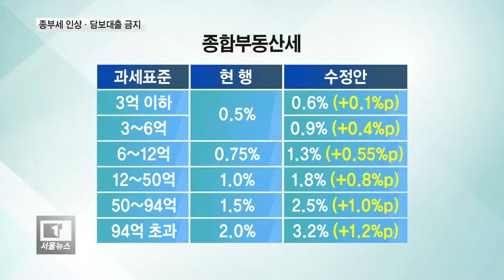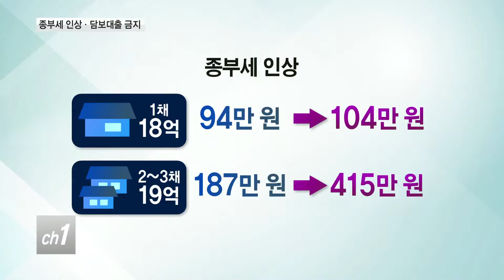“집값 잡겠다” 종부세 인상·담보대출 금지[서울]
서울 등 수도권 집값이 폭등하자
정부가 (오늘) 부동산 대책을 내놨습니다.
정부는 고가주택과 다주택자에 대한
종합부동산세를 인상하고,
주택담보대출 규제도 강화하기로 했습니다.